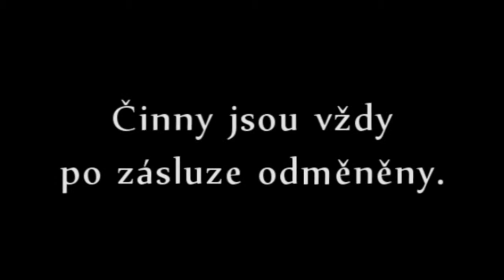AntXeno - Když se karta obrátí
Vytvořeno v rámci projektu AntiXeno na SPŠel-it Dobruška